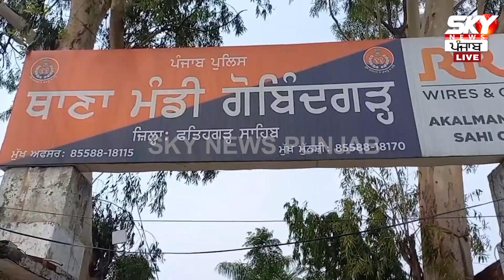ਪੁਲਿਸ ਮੁਲਾਜ਼ਮ ਨਾਲ ਕੀਤੀ ਬਦਸਲੂਕੀ ਮਾਮਲੇ 'ਚ ਨਵਾਂ ਮੌੜ,ਪੁਲਿਸ ਨੇ ਲਿਆ ਵੱਡਾ ਐਕਸ਼ਨ